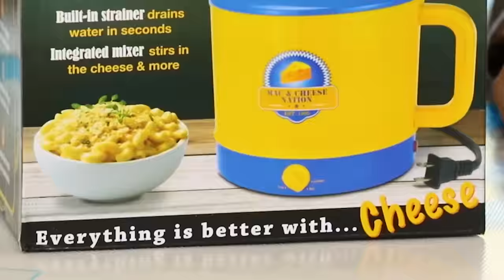Is This The Worst Kitchen Gadget Yet?!?!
We had a very...interesting time Trying trying this Macaroni and Cheese Kitchen Gadget! It's supposed to be used to make Mac and Cheese easily but things did not quite go according to plan. Because it took so much time to figure out we will test the other gadgets next time!